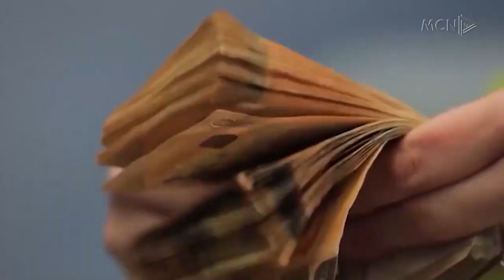Akuza mazhorancës për pensionet / Opozita, thirrje për miratimin e minimumit jetik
Deputetët u përfshinë në debate në seancën e sotme parlamentare lidhur me vendimin për indeksimin në masën 8.6% të pensioneve. Përfaqësuesit e opozitës e cilësuan tallje vendimin e qeverisë ndërsa kërkon përcaktimin e minimumit jetik dhe hodhën akuza për korrupsion qeveritar. Ndërsa maxhoranca tha se nuk ka fonde mjaftueshëm për rritje të mëtejshme.